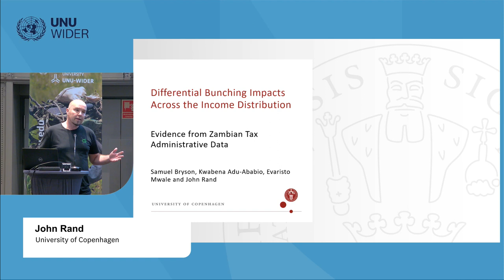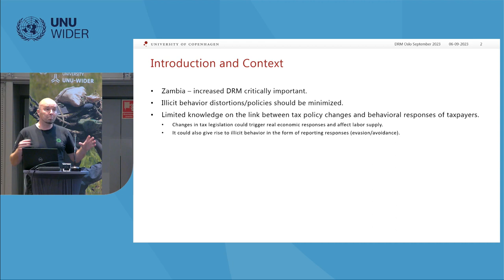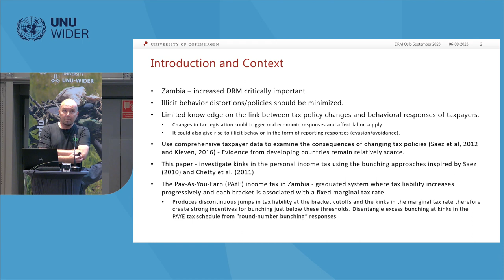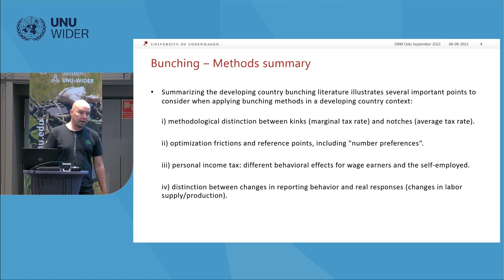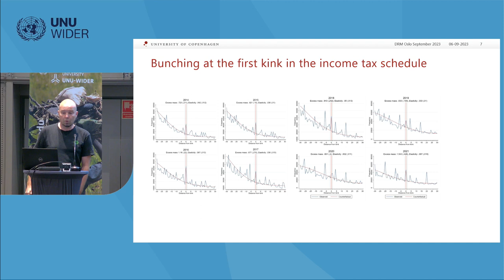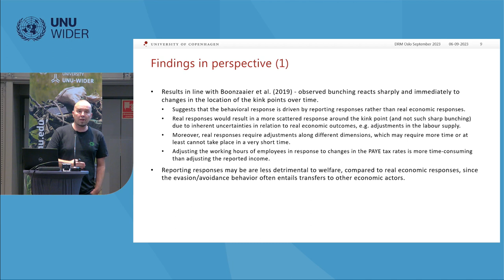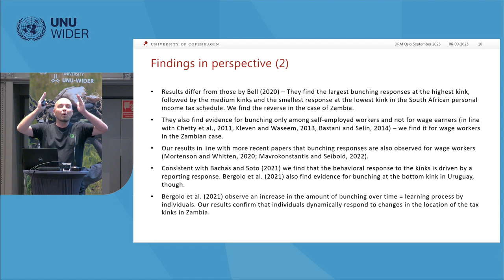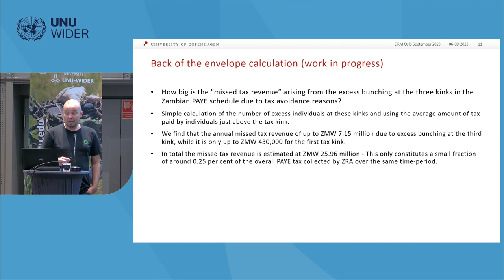2.2 Tax havens - John Rand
In this session, delve into the complexities of tax havens, as experts present research examining their extensive global implications. Topics include methods and evidence of illicit financial flows, offshore real estate ownership in the U.K., and the potential consequences of enhanced transparency measures on profit shifting. Join us for a thought-provoking discussion on the intricate world of tax havens and their profound effects on the global financial landscape.